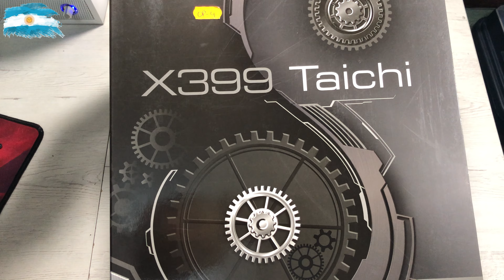Algo MUY EXTRAÑO sucede en este PC de un cliente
Me encuentro con este problema que no logro entender como pudo haber pasado, ni el mismo cliente sabe que pasó.